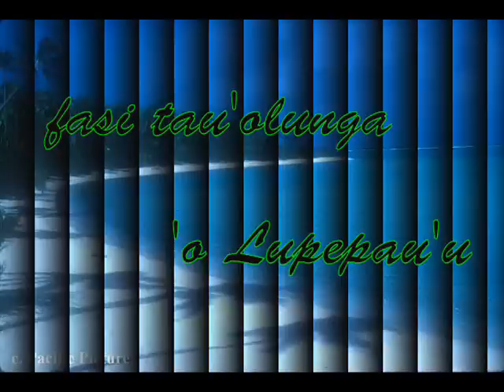Upe 'o lupepau'u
Tongan Fasi Tau'olunga